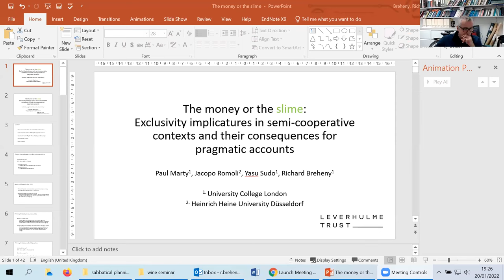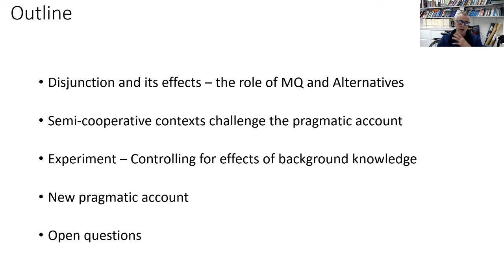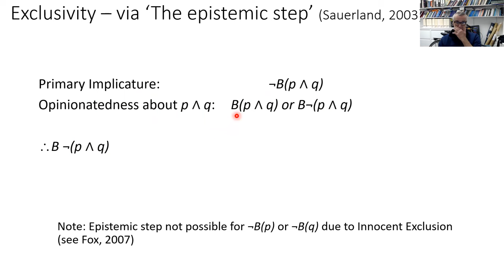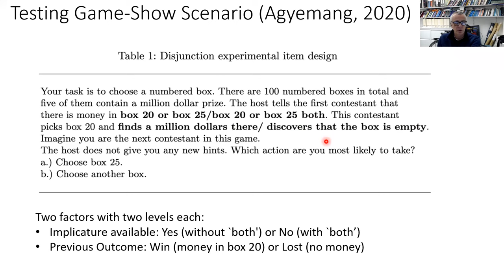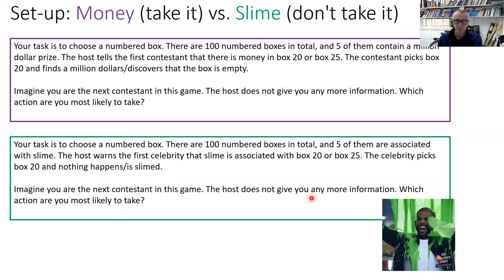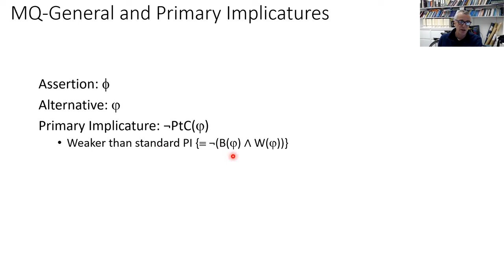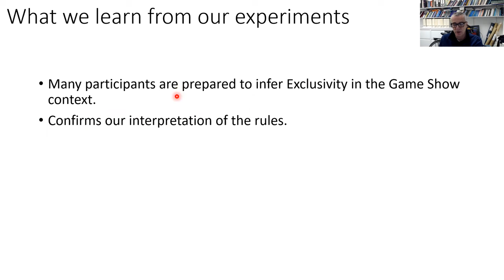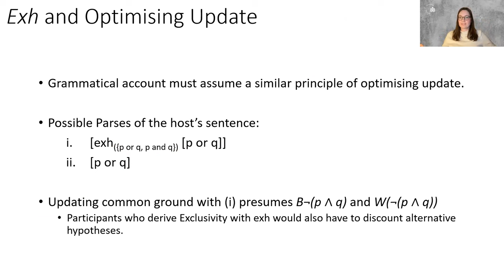XPrag Wine January 2022: Richard Breheny (London, UCL)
The money or the slime: Exclusivity implicatures in semi-cooperative contexts and their consequences for pragmatic accounts.  This talk was based on joint work with Paul Marty, Yasu Sudo and Jacopo Romoli. Wine: a Grange Hermitage from South Australia or beer.  In any case, Richard avoided slime!.